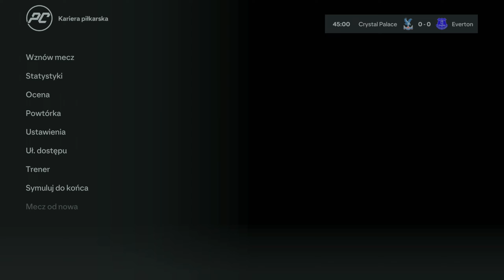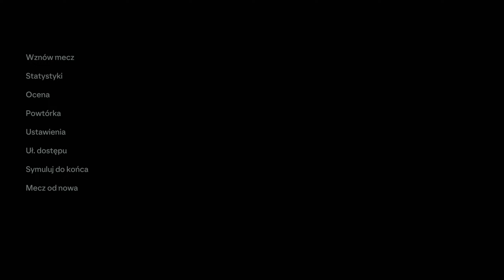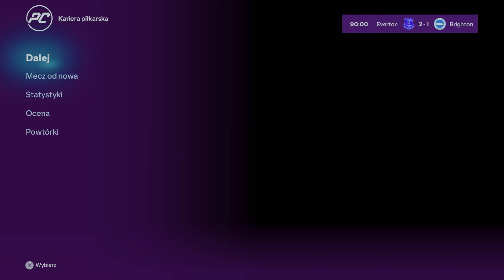Bramka w ostatniej akcji na zwycięstwo! | EA Sports FC 24 | Kariera Piłkarska Dele Alli [#6]